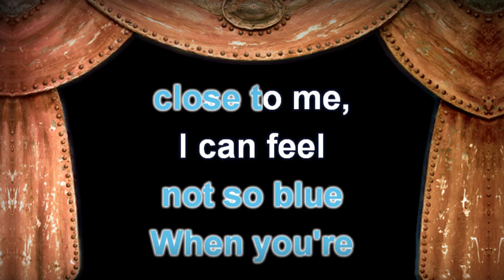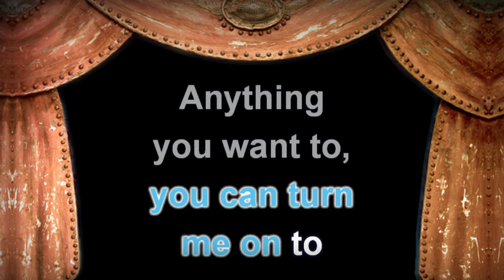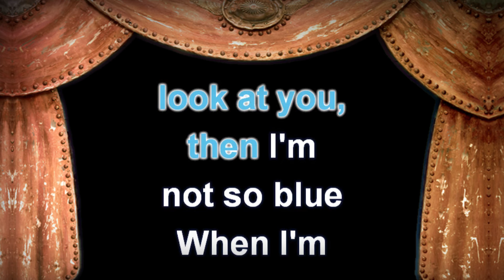Phil Collins - A Groovy Kind Of Love - Lyrics (Karaoke Version)